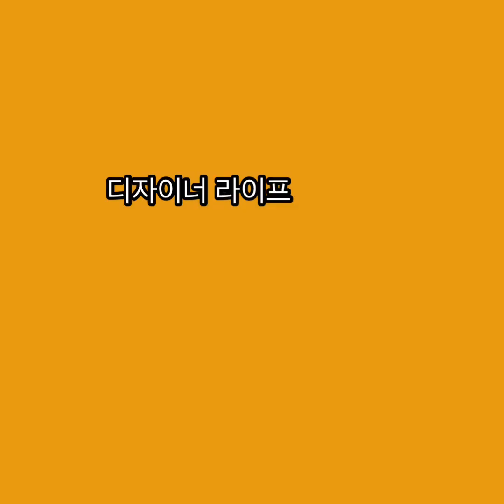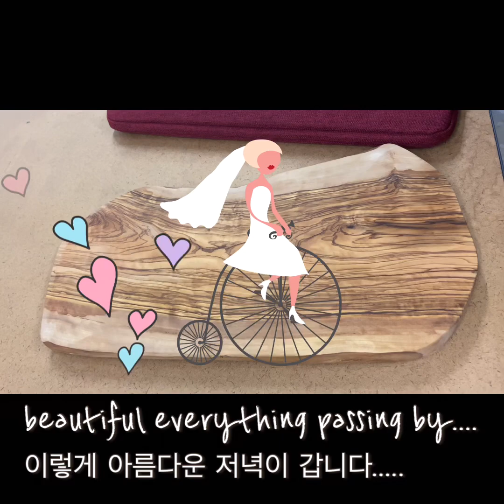미국 사는 디자이너🇺🇸/Santee alley / camping knives/pumpkin soup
Little long video! for designer everyday life!

조금 긴 영상 입니다! 편히 시청해 주세요 😊